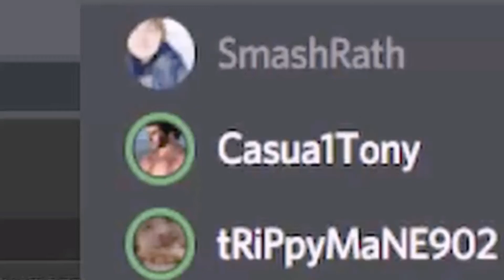Academic Achievers watch cribs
the original video got blocked so here's a link to the video